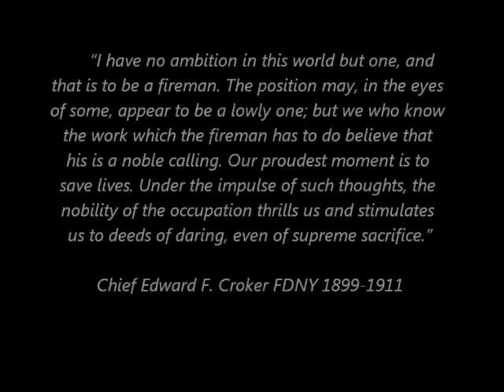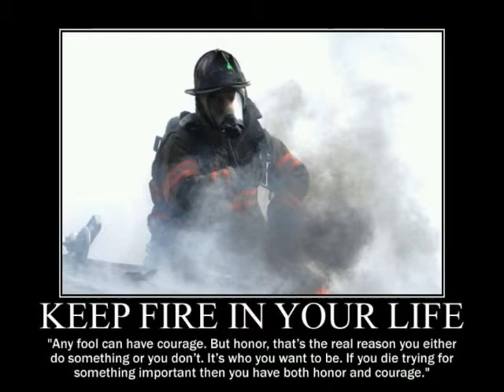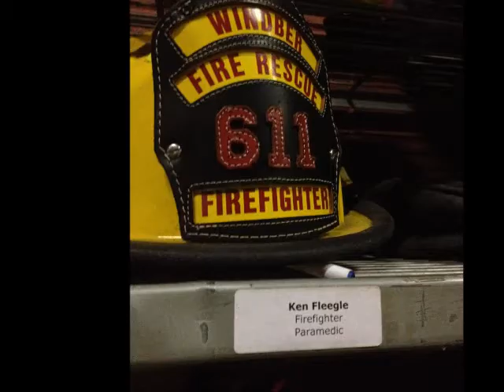Windber Fire Department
2012 Banquet Video